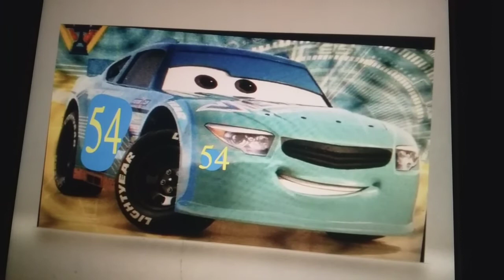Kiba (Voice) View Zeen #54 (Cars 3 Mega Wheel VG Racers)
Kiba - Naruto